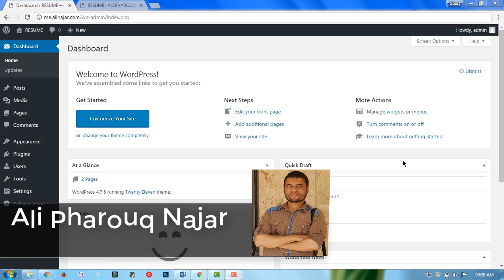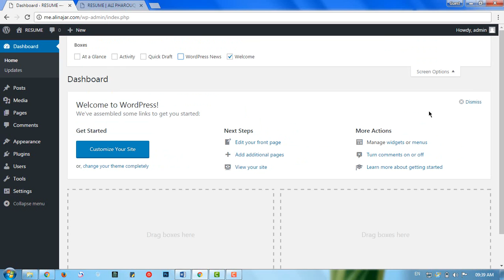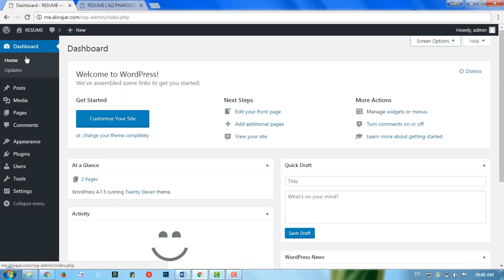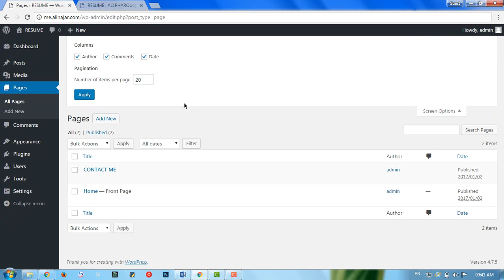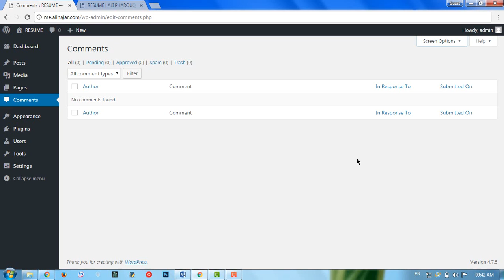#07: Admin Panel Screen Options